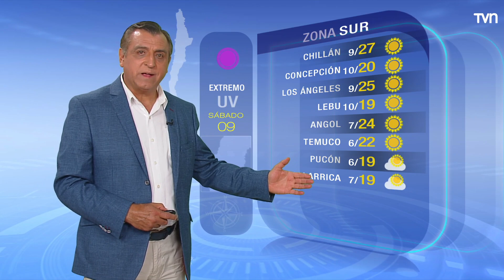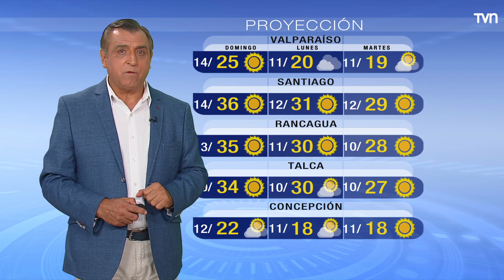Pronóstico del tiempo: Sábado 9 de diciembre 2023 | TV Tiempo